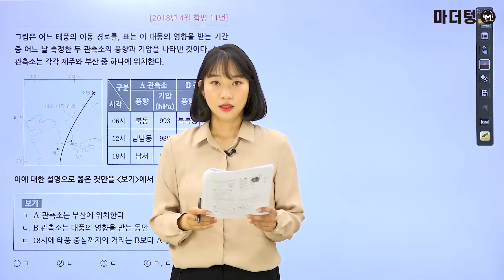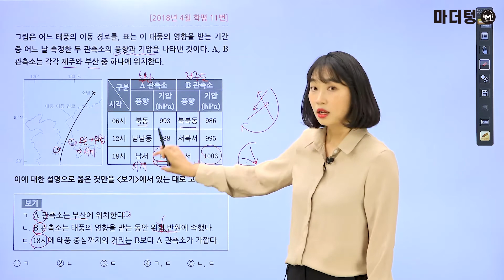[마더텅] [지구과학Ⅰ] 2018년 4월 학평 11번 (해설 : 김은희 선생님)